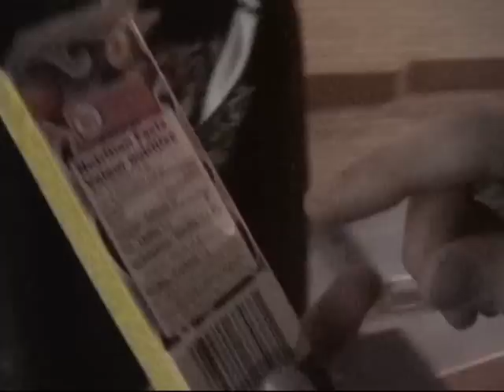Day 20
This is the day of the 20th rehearsal of the Christmas Carol. I got some hilarious footage. I just had to put this on youtube.

"Never bring a knife into a chainsaw fight." Dextericus

Those are words to live by.
Adam.